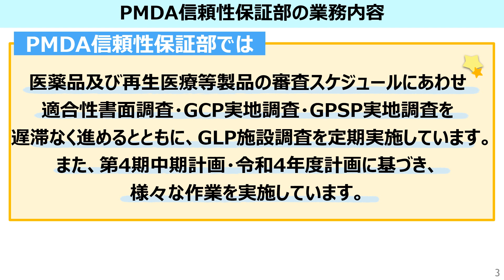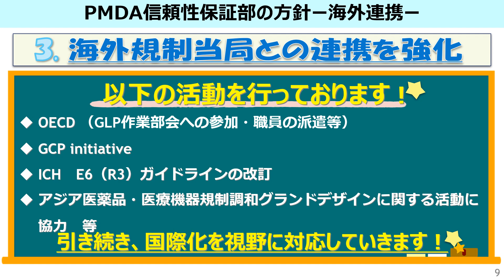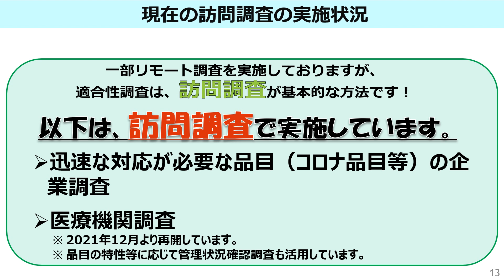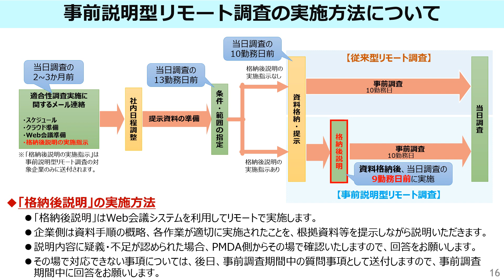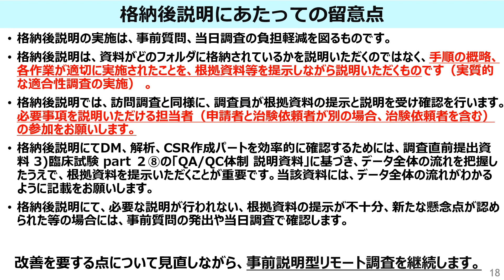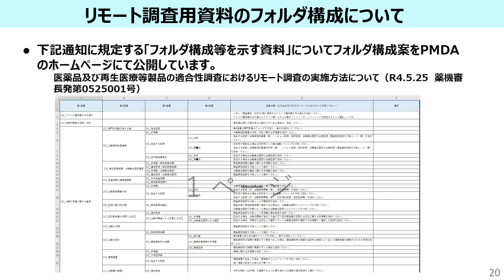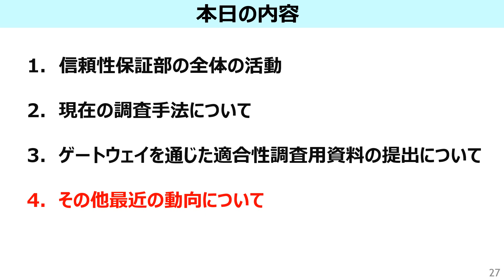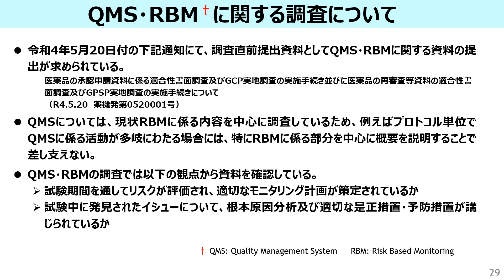信頼性調査の最近の動向について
独立行政法人医薬品医療機器総合機構信頼性保証部における信頼性調査の最近の動向について、まとめております。是非、ご参照ください。